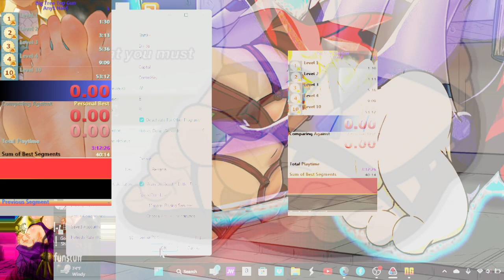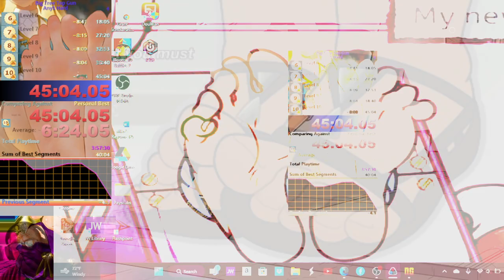Big Tree Top Gun Any% Hard Speedrun in 45:04.05(New PB)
I'm getting pretty close to getting deathless for this category thanks to the new strategy.

Anyways, enjoy!